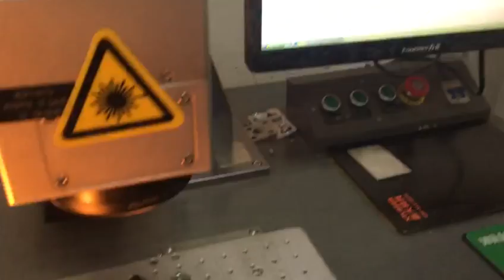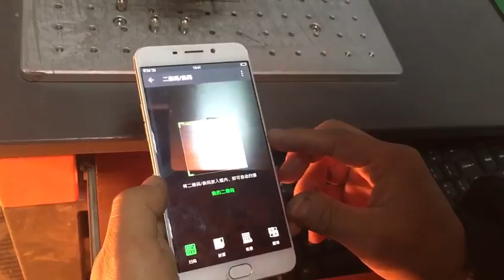fiber laser marking br code on stainless steel from XT laser